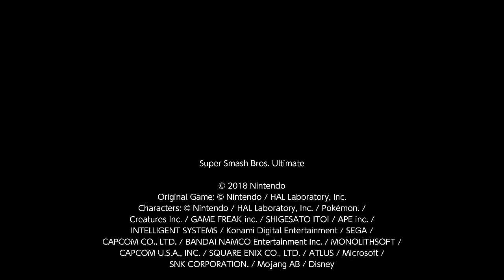Super Smash Bros. Ultimate - Especial de mis 10 años en YouTube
El 21 de Septiembre de 2024 he cumplido 10 años en YouTube, así que para celebrarlo, he puesto a 8 luchadores CPU en cada vídeo combatiendo en un escenario especial. Sí, el escenario es una caca (lo decente del escenario son las letras), no me juzguéis por mi falta de creatividad ;-;

Estos son los combatientes de cada especial en el orden de izquierda a derecha:
ESPECIAL 1: Los Mii de Alex (yo), Artur, Pablo y Sr. Barajas, el disfraz de Bomberman usado por un compañero de orquesta (Veli), el personaje oficial de otro Pablo (pcr26), el Mii de furianocturna y el personaje oficial de Vadik
ESPECIAL 2: Los personajes oficiales de Alex (yo) actualmente (Bayonetta 1), Artur (Sefirot), Pablo (Bayonetta 2), Sr. Barajas (Cloud), mío antes (Ryu), de los hermanos mayor y pequeño (Steve), de Paul.fv (Pikachu) y de "Mujier" (Peach).

0:00 Especial 1
2:31 Especial 2
4:55 Outro